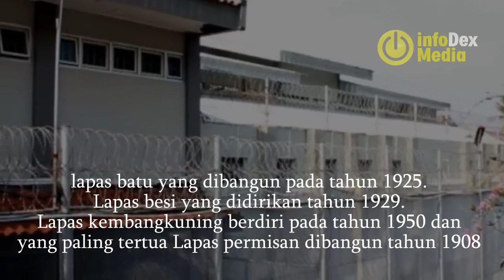DERETAN PENJARA TERSADIS DAN MENAKUTKAN DI INDONESIA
Penjara, bui, atau lembaga pemasyarakatan (LP atau lapas) adalah fasilitas negara yang mana merupakan tempat seseorang untuk ditahan secara paksa dan lepas dari kebebasan apapun di bawah otoritas negara. Lebih dari 9 juta orang dipenjara di seluruh dunia saat ini. Populasi tahanan penjara di kebanyakan negara meningkat dengan tajam pada awal tahun 1900-an.